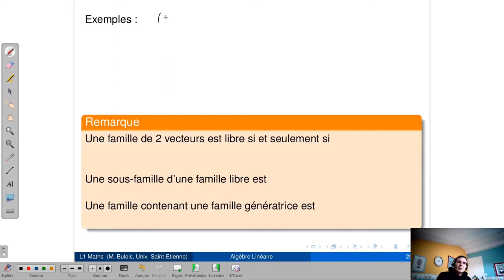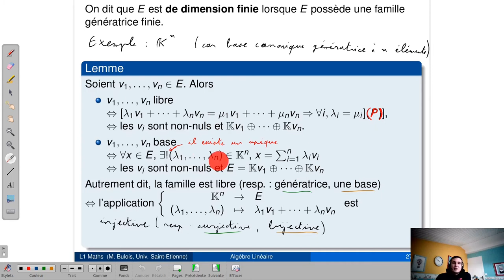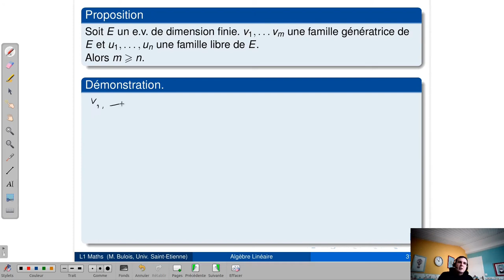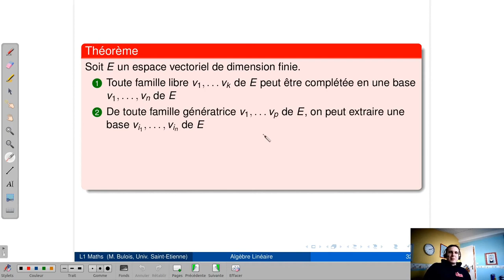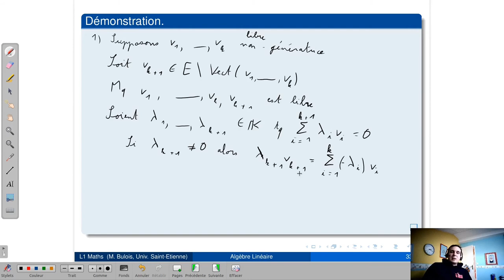[Algèbre Linéaire 1] (5/10) Chap.2 Espaces Vectoriels (part 2: familles libres/gén./base, dimension)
Cours d'algèbre linéaire donné en 1ère année de Licence Mathématiques (2nd semestre) à l'université de Saint-Etienne (5/10)

Chap II Espaces Vectoriels (2/3)
0:00 Introduction

3) Familles libres /génératrices et base (et dimension)
0:37 Définitions familles libres, génératrices et bases
3:19 Exemples familles libres, génératrices et bases
9:19 Base canonique
13:26 Définition dimension finie et caractérisation familles libres et bases
20:16 Coefficients et matrice d'un vecteur dans une base
22:56 Cardinaux familles libres vs génératrices
26:27 Dimension et Théorème base incomplète
28:10 Démonstration du théorème de la base incomplète
35:41 Cardinaux familles libres / génératrices vs dimension
38:01 Exemple d'application